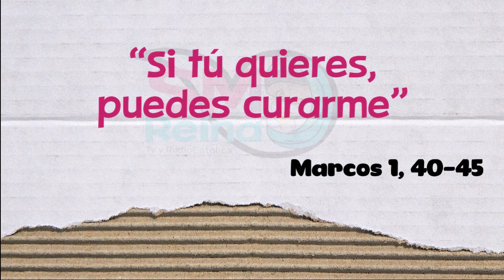Evangelio Didáctico. 14 de febrero del 2021. 6° Domingo Ordinario